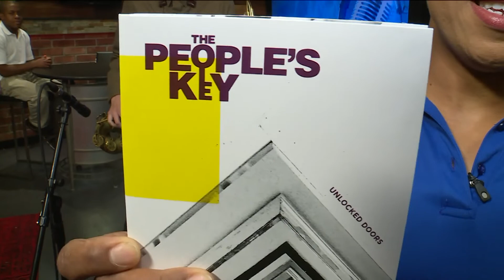0709 PEOPLES KEY MUSIC